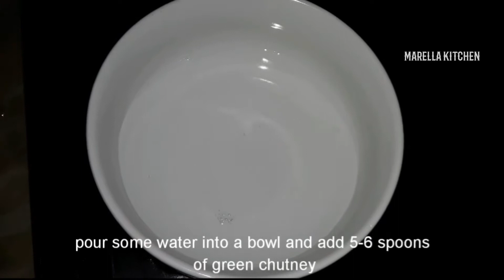Pani poori || Pani puri || Golgappa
Hello viewers welcome back  to Marella kitchen today we brought another amazing recipe PANI PURI which is very tasty and easy to prepare at home .So try it at home and don't forget to Like,Share and Subscribe our channel.